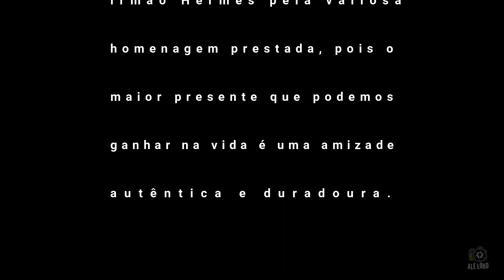HOMENAGEM AO ALÊ LOKO CANTAREIRA BY TECO#artequecorrenaveia